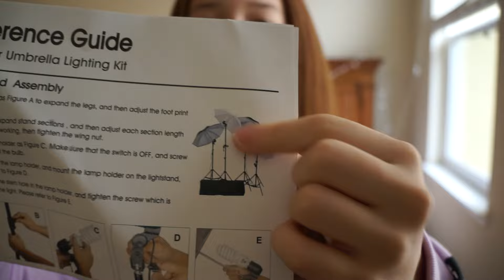What I Got For Christmas 2015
This video is about What I Got For Christmas 2015